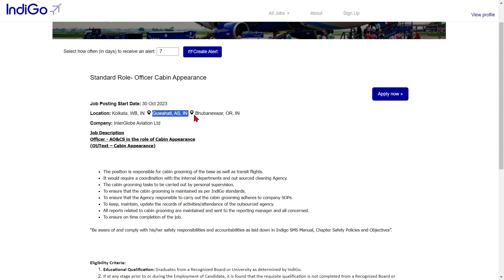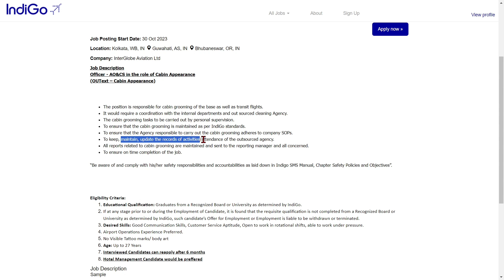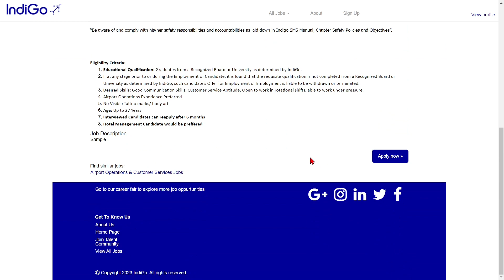Indigo is Hiring | Package ₹3.4 Lakhs | Freshers | Any Graduate | Latest Jobs 2023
Indigo invites Application for the Post of Officer Cabin Appearance.